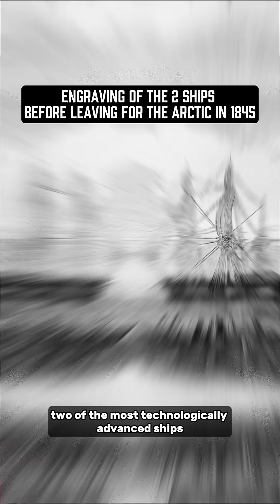The Franklin Expedition Solved with Science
For 170 years, Inuit communities knew exactly where the Franklin Expedition ships were.

They had detailed oral histories. They provided specific locations. They described what happened to the crew. They even drew maps.

For 170 years, Western searchers ignored them. Then in 2014, researchers found the HMS Erebus exactly where Inuit knowledge said it would be. Again in 2016, the same happened when they finally found the HMS Terror. An Inuit hunter named Sammy Kogvik had literally seen one of the ships decades earlier and reported it, but no one believed him.

On Indigenous Peoples Day, the Franklin Expedition reminds us: Indigenous Knowledge isn’t just valid, it’s often more accurate than the “advanced” technology we use to prove it right 170 years too late. Indigenous knowledge IS scientific knowledge.

The mystery was never unsolved. We just weren’t listening to the people who had the answers.